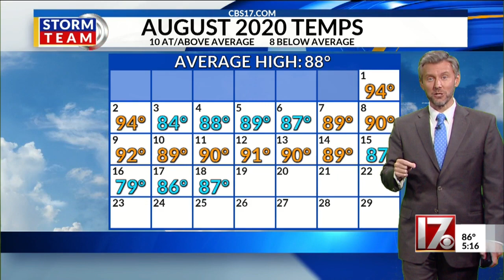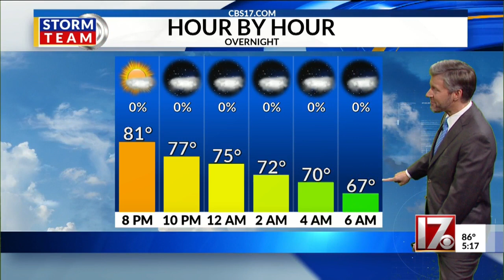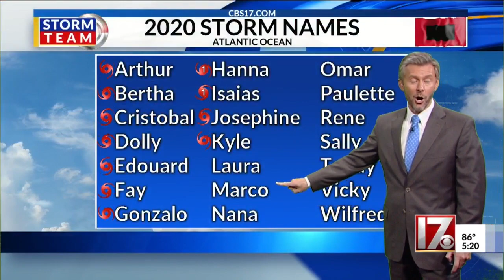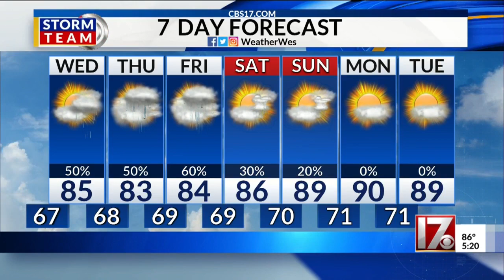Wes Hohenstein's cooler temps forecast